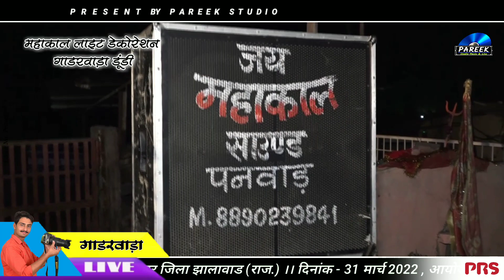राठौड़ा का बाज्या रे हाथ्या का जंजी टोकरा ।। जींद बाबा का आया खतरनाक भाव ।। एक बार जरूर देखें